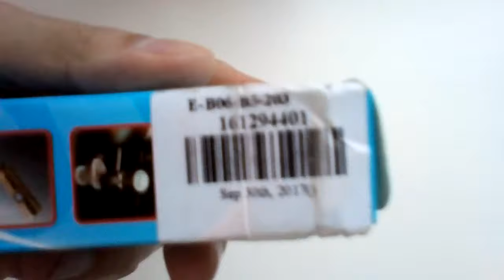Ultra Bright Rechargeable LED Torch